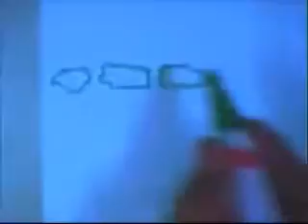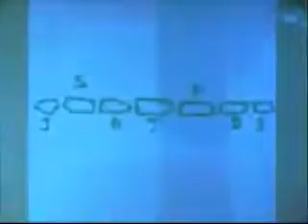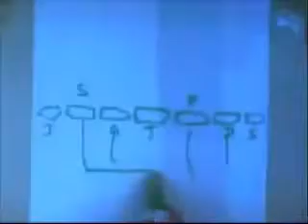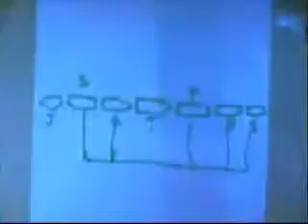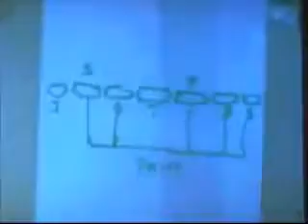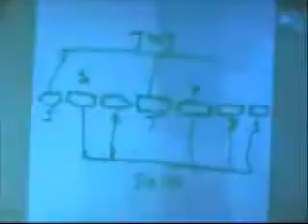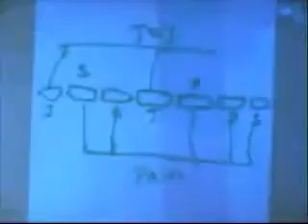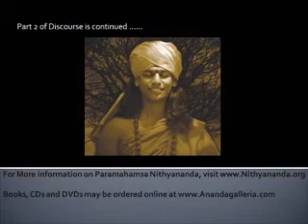Be Unclutched Vol 1 (BG)